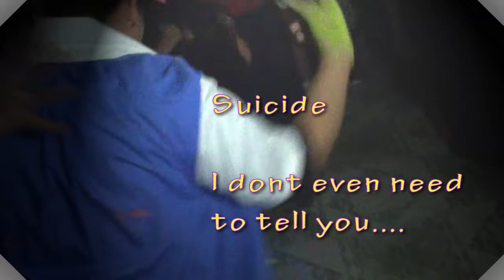THIS IS HOW WE PARTY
party cypher

sorry for the bad angles and weak editing, camera man zoned out sometimes from the hype lol :)